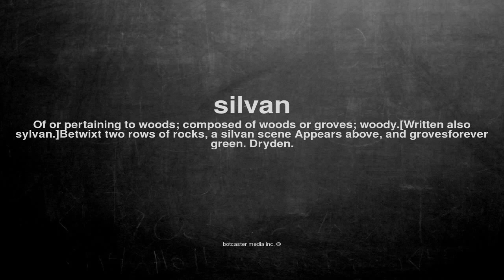What does silvan mean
What does silvan mean in English?